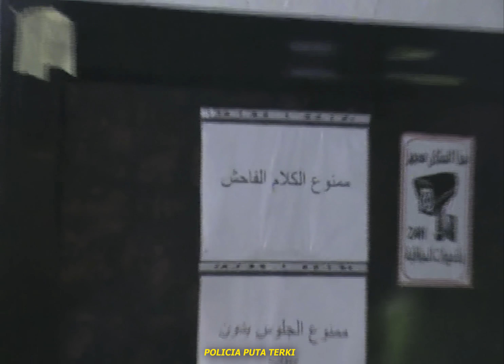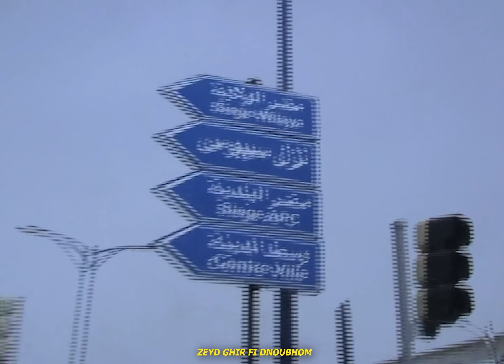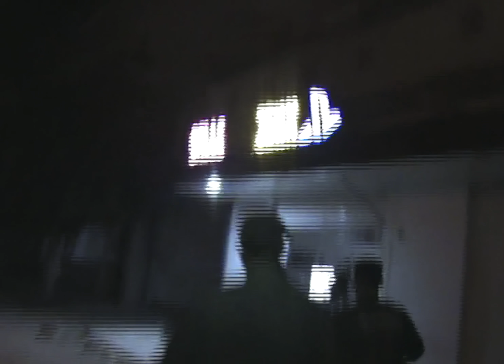Prince Polo - MORAL (Visualiser VHS)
Filmed & directed by : "YACINE MEDINI"(drago.films.dz)

Mix & mastering : MATA
Beat by Sadek

Moral disponible sur toutes les plateformes.